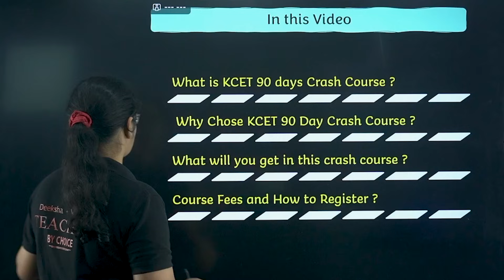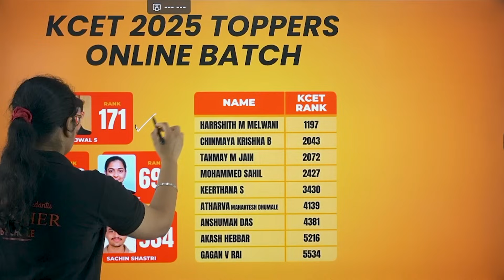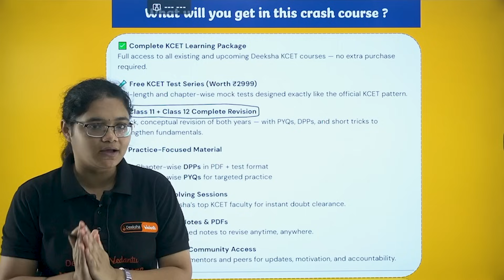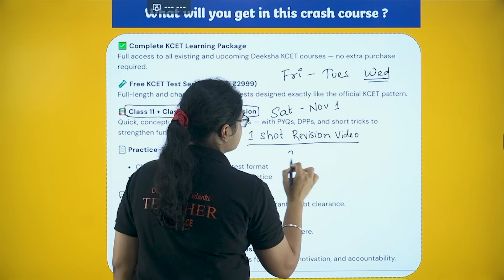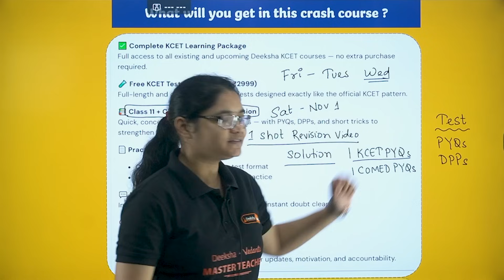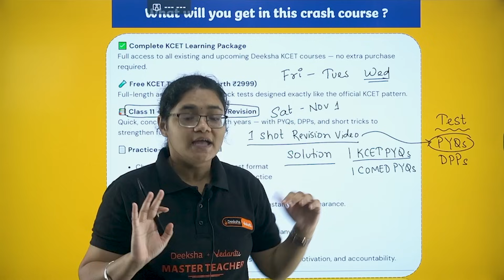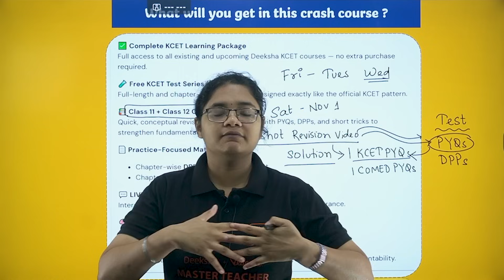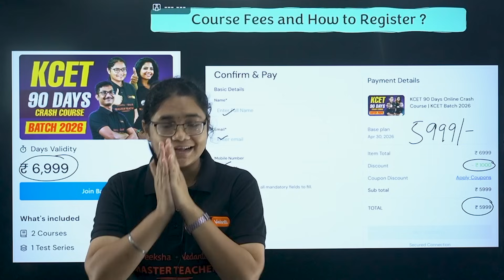All About KCET 90 Days Crash Course 🚀 | Score 1000+ Rank with Deeksha’s KC90 Program 🔥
📘 KC90 (KCET & COMEDK) – Complete Dual Exam Course

Get exam-ready for KCET 2026 with the KCET 90-Day Crash Course (KC90) — Karnataka’s most focused and result-driven crash course by Deeksha Vedantu!

Master every KCET concept in just 90 days with:
✅ Expert faculty lectures
✅ Chapter-wise DPPs & PYQs
✅ Exclusive KCET Test Series (worth ₹2,999)
✅ Live doubt-solving sessions & performance tracking

🎯 Whether you’re aiming for top engineering colleges like RV, BMS, PES, or Ramaiah, KC90 gives you the right roadmap to success!